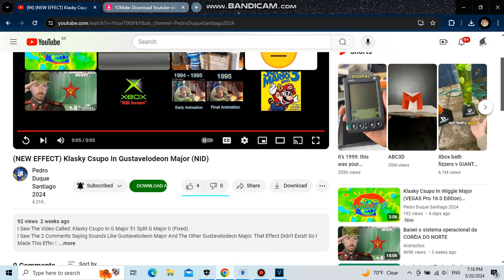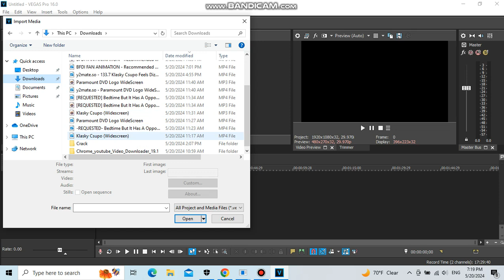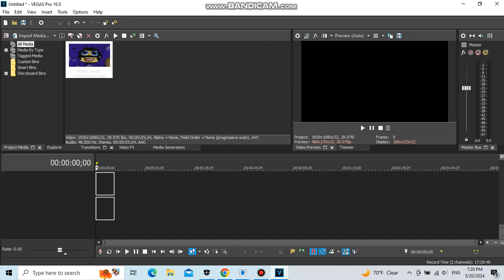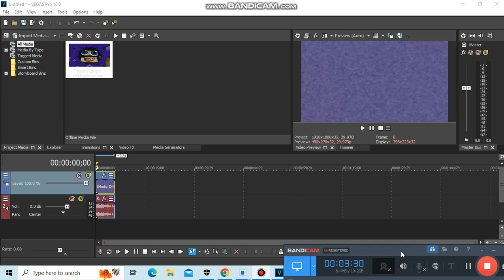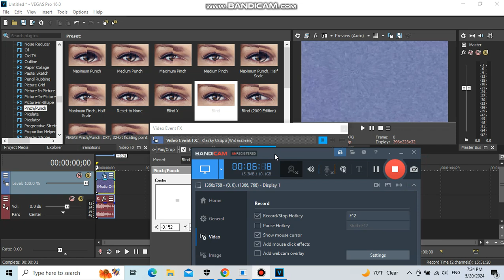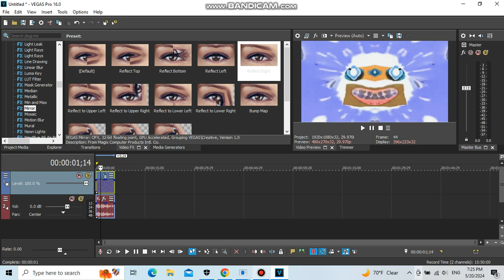How To Make Gustavelodeon Major On VEGAS Pro 16.0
Made On:
Bandicam, Notepad & VEGAS Pro 16.0.